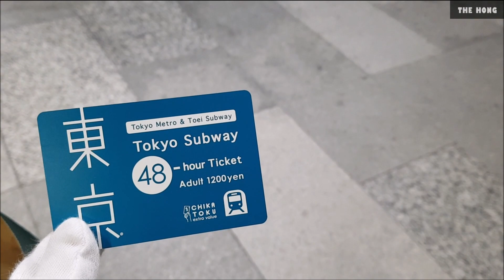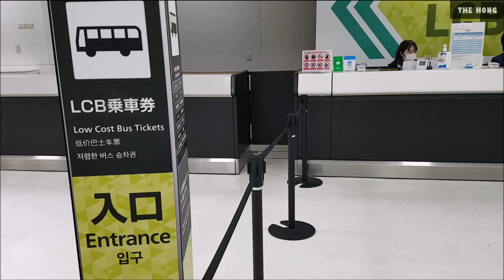일본 교통카드 파스모 패스포트 사용 도쿄 서브웨이 티켓 구입 지하철 패스 결합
2024년 5월 9일 목요일, 일본 도쿄 나리타공항에 도착해서 LCB 저렴한 버스 승차권 매표소에서 단기체류 외국인 전용 도쿄 지하철 패스 도쿄 서브웨이 티켓(Tokyo Subway Ticket) 48시간권을 구입했습니다. 5월 11일 토요일과 5월 12일 일요일 주말 동안 자유롭게 토쿄메트로 및 토에이 지하철을 이용했습니다. 그리고 5월 13일 월요일에는 지하철 자동발매기에서 단기체류 외국인 전용 파스모 패스포트 IC교통카드로 도쿄 서브웨이 티켓 24시간권을 구입했습니다. 파스모패스포트와 도쿄서브웨이티켓을 결합해서 사용하니까 정말 편하고 좋았습니다. 마치 헬로키티 지하철패스를 사용하는 듯한 기분이 들었습니다.